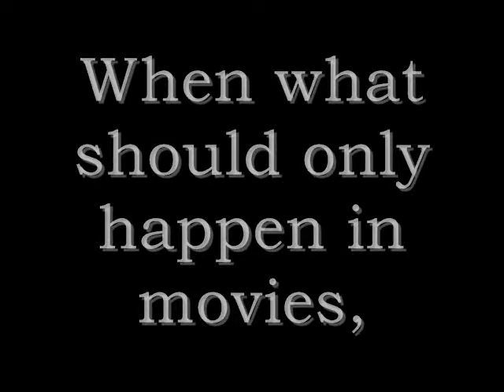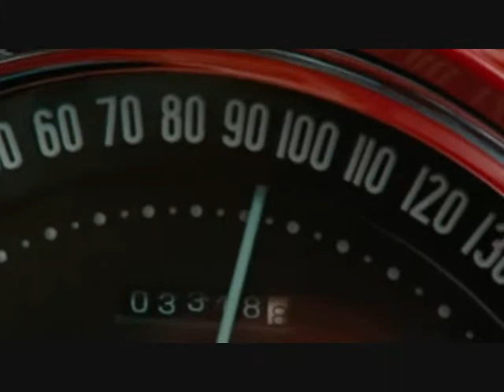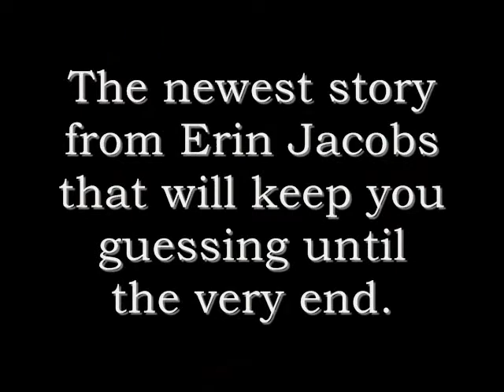"Out for Blood" Book Trailer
wattpad story

Clips Used:
And Soon the Darkness
The Rum Diary
Drive Angry
The Secret Circle
Supernatural
The Mechanic